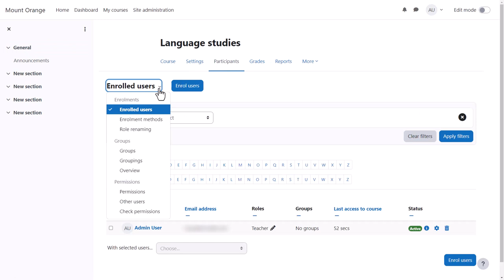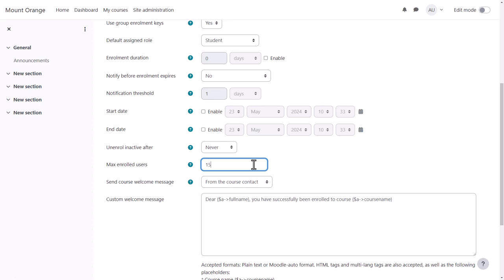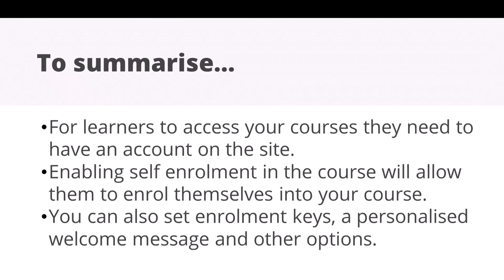How can learners sign up to my courses?